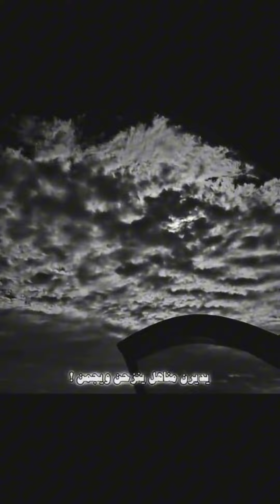الليل والقلم والفكر كان التمن شعر ليبيا جديد شعراء ليبيا 2024